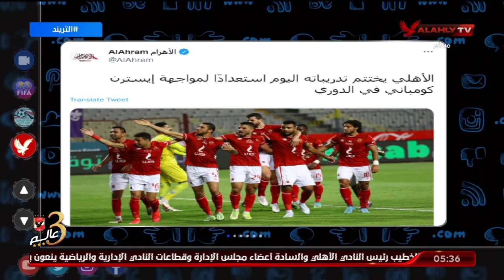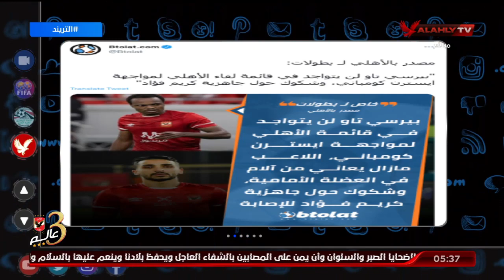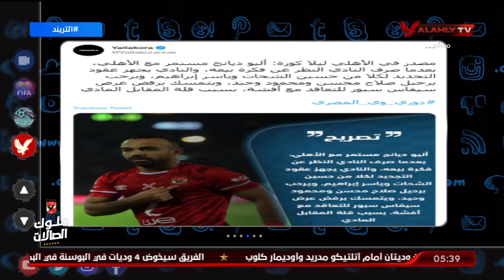تريند الأهلي .. صرف النظر عن بيع ديانج والتجديد للشحات وياسر ورفض العرض التركي لإفشة .. محمد سعيد